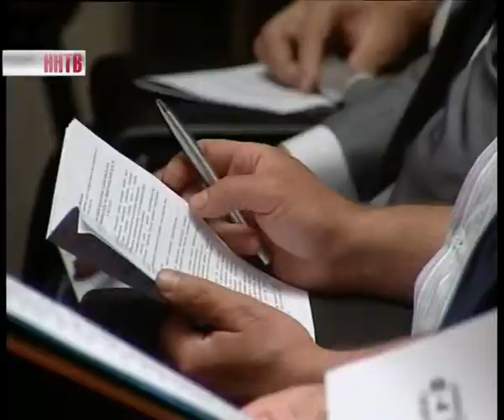Улучшение жилищных условий для многодетных семей